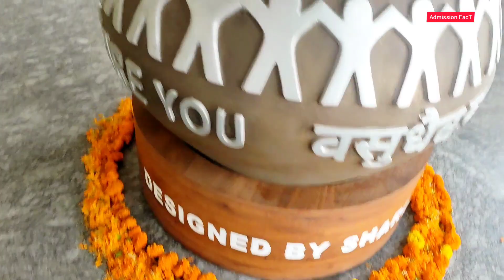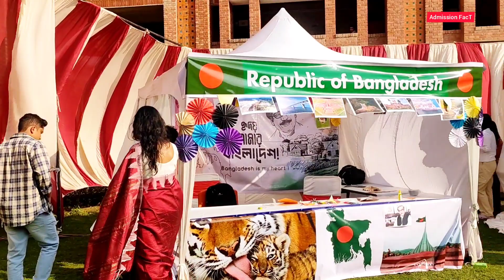Sharda University Fest 2023 / North এর সব থেকে বড় Festival Full Vlog